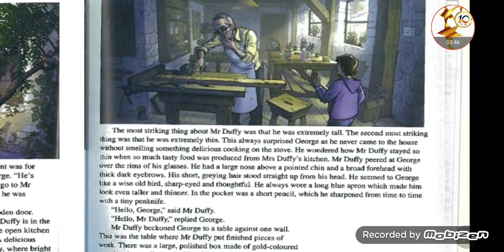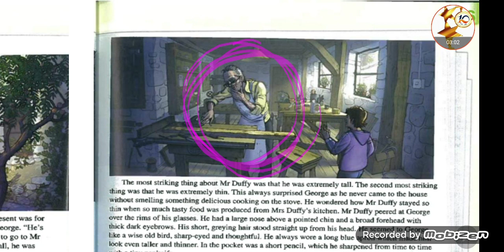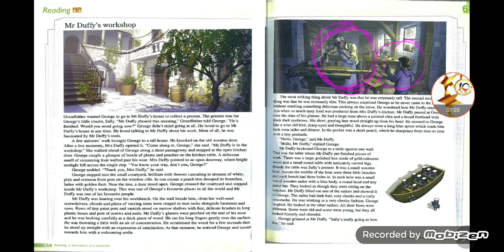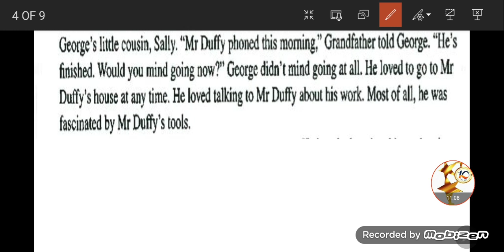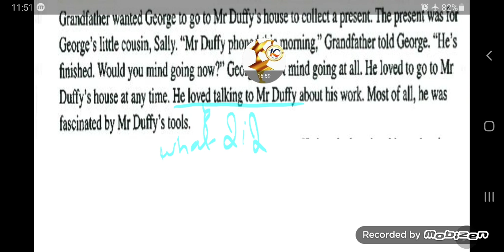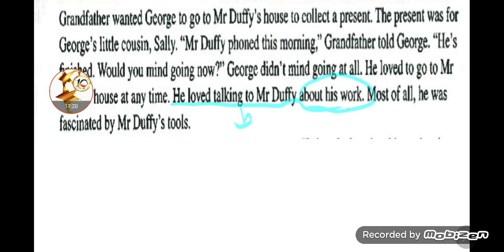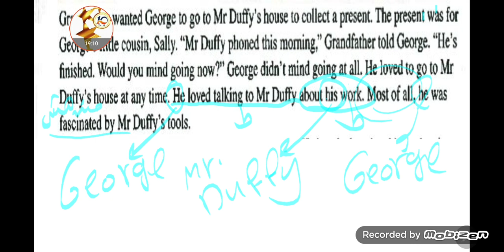English World level 7. unit 6. Mr. Duffy's Workshop. part 1